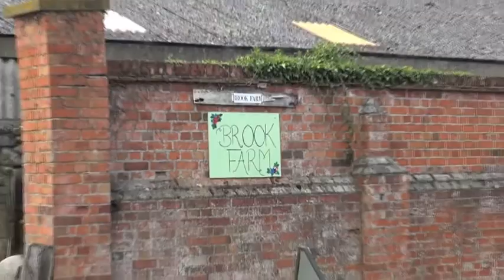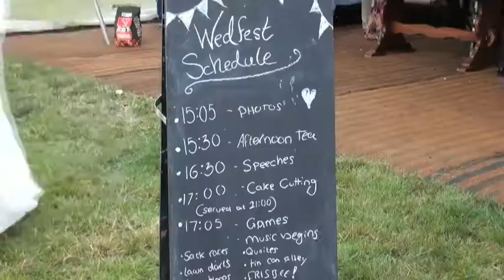Brook Farm Wedfest! 25 July 2015. The Movie Trailer.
Tom and Jennifer's Wedfest! Highlights. Brook Farm, Surrey.
Video thanks to Shoot it Yourself.